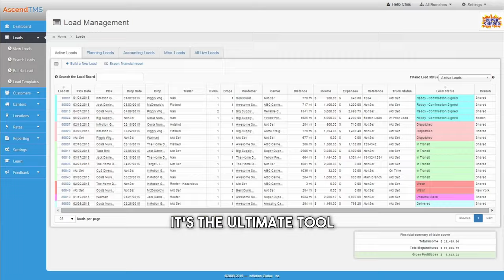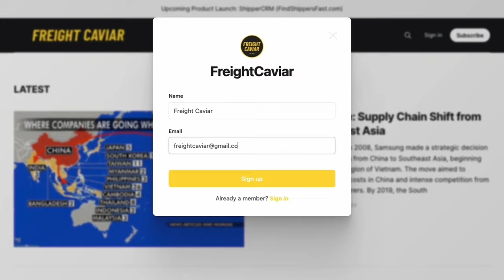E135: Building a Logistics Business You Can Sell with Jordan Gerber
Get the keys to crafting a standout, sellable logistics firm. Unpack tech pitfalls, leadership essentials, and avoid the one-client trap. Jordan offers his perspective on market trends and the resurgence in trucking. "Trucking’s on the way back up," he notes. From revenue metrics to selling strategies, Jordan’s got plenty of insights that you don’t want to miss.

OTR SOLUTIONS

They offer comprehensive factoring solutions, expert accounting, efficient funding, and tech assistance, along with quick pay options and a dedicated team to streamline your invoicing, billing, and cash flow - reach out or call to learn more.

ASCEND TMS (TheFreeTMS.com)